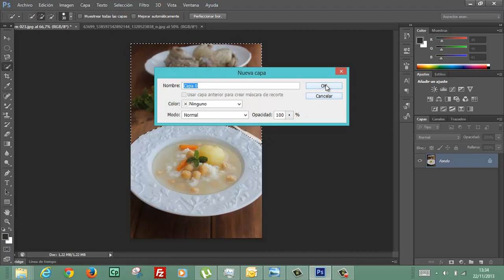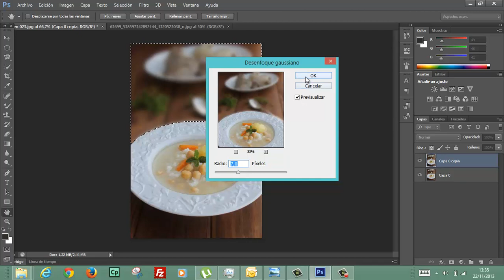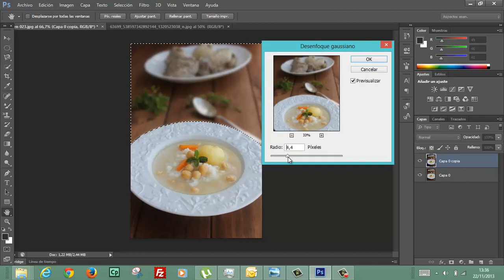Desenfoque gaussiano Photoshop Informatica Academia Usero Estepona